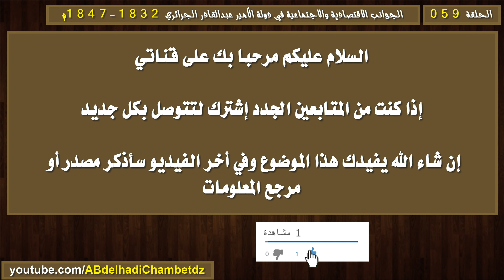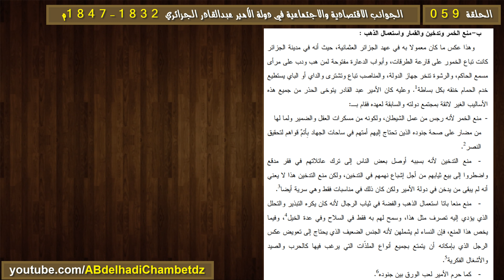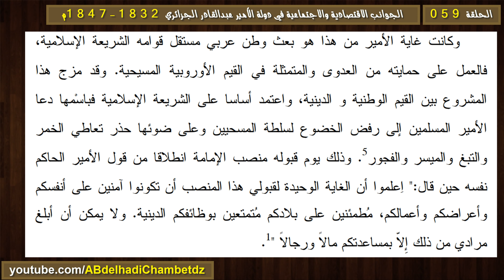المقومات الإجتماعية لدولة الأمير عبدالقادر ثانيا: العناية بأخلاق المجتمع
الحلقة التاسعة والخمسون من سلسلة الجوانب الاقتصادية والاجتماعية في دولة الأمير عبدالقادر الجزائري 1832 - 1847م بعنوان المقومات الإجتماعية لدولة الأمير عبدالقادر ثانيا: العناية بأخلاق المجتمع .
محتوى الفيديو:
00:00 عنوان الفيديو وترحيب
00:25 الحفاظ على الأخلاق الإسلامية في الدولة الأميرية
01:27 منع الخمر والتدخين والقمار واستعمال الذهب في الدولة الأميرية
03:13 موقف الأمير عبدالقادر من الزنا والسرقة
05:22 مرجع المعلومات